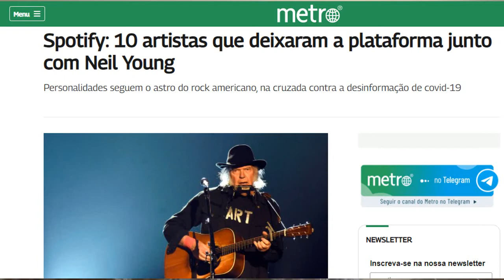07 - SE VOCÊ JURAR... (de Neil Young para Spotfy) 12-02-2022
Se você deixar
Esse Joe Rogan
Eu vou sair do Spotfy...
E em protesto
Eu lanço um manifesto
Convocando artista
A boicotar!

A internet é um jogo
Difícil de jogar
Pra se manter no topo
Outros tem que derrubar
Alimentar polêmica
Até desmoralizar
Fomentar a sabotagem
E obrigar a cancelar

Se você deixar...

Eu que me chamo Neil Young
Sou novo e sou jovem
Os hippie, progressista
As minhas canções comovem
O que eu posso fazer
Que os fãs ainda me provem?
É protesto outra vez
Por uma causa que me move

Se você deixar...

Canção original: Se você jurar
Autores: Ismael Silva e NIlton Bastos
Intérpretes: Francisco Alves e Mário Reis